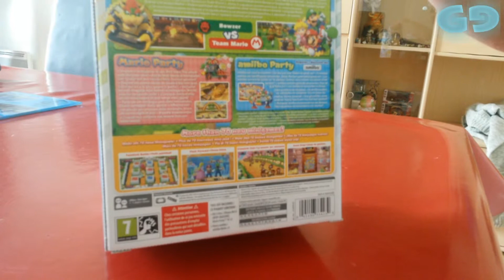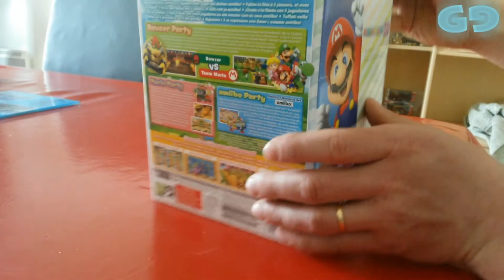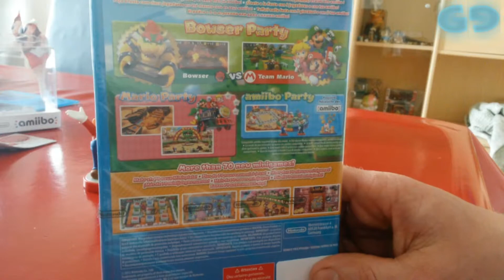On déballe ! Marioparty 10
Prix Micromania : 49.99 €

Cdiscount : 49.07 €